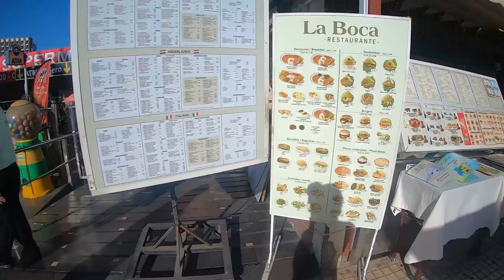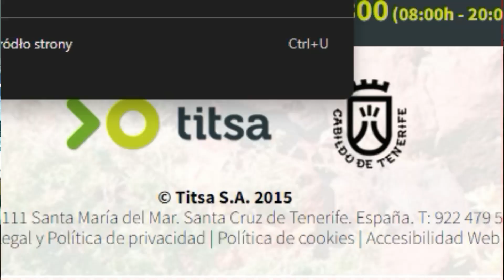Teneryfa 2. Costa Adeje, Los Cristianos i Las Americas.